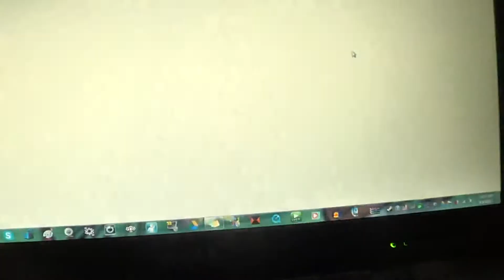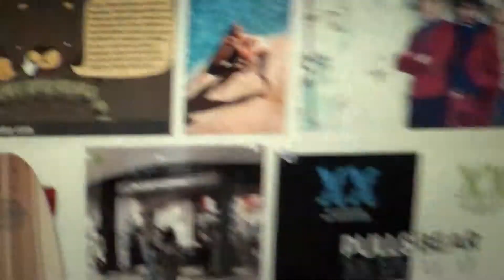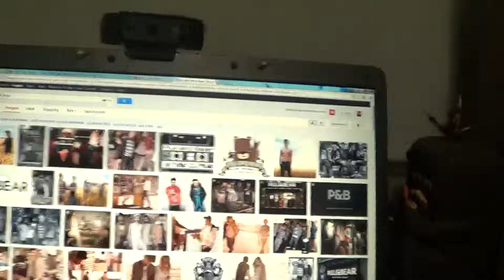Pull & Bear Clothing Brand For Men's Fashion *Requested By Viewer* (My Thoughts)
requested by my viewer 1231213sdasd